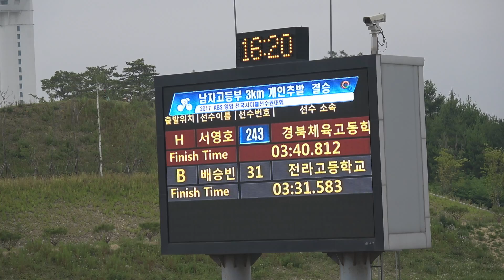2017 KBS양양 남자고등부 3km 개인추발 서영호(경북체고) 배승빈(전라고)